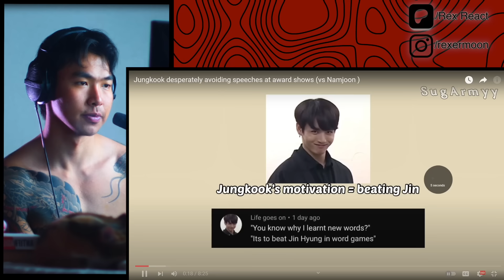Jungkook desperately avoiding speeches at award shows (vs Namjoon )